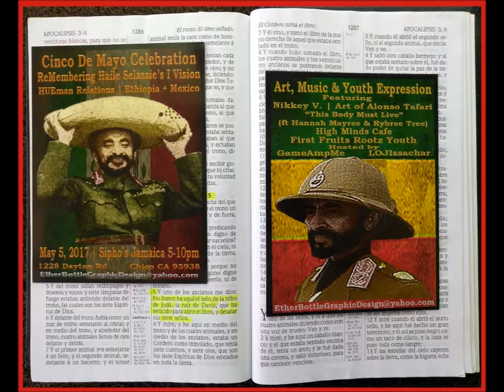"Cool And Calm Reggae Melody"RasTafari PiaNo Dub-Cinco D Mayo5x5 Mexico/Etiope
Cinco de Mayo Celebration
Remembering Haile Selassie's I Vision
Hueman Relations / Ethiopia & Mexico
May 5, 2017 / Sipho's Jamaican Restaurant 5-10pm
Art Music & Youth Expression
Featuring
Nikkey V. / Art of Alonso Tafari
"This Body Must Live"
(ft Hannah Mayree & Rybree Tree)
High Minds Cafe
First Fruits Rootz Youth
Hosted By:
GameAMP & LOJSocietyEspanol